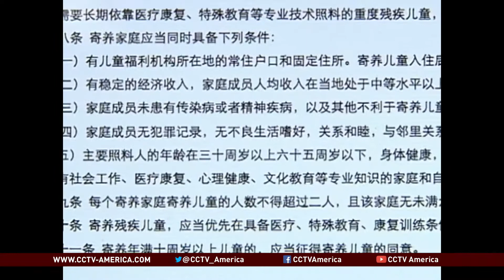China's new foster care rules takes effect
The new foster care regulation took effect  in China on Monday, Dec. 1. CCTV America's reporter, Hu Chao, looked at what these changes will entail and spoke to one foster family and a local orphanage to see how the new rules will affect them. She reported from Taiyuan, Shanxi Province.